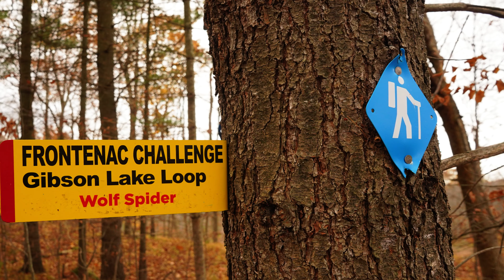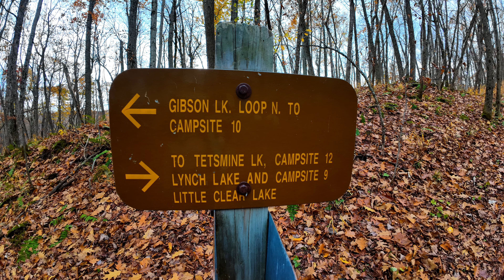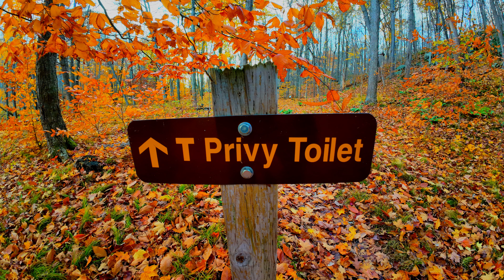Frontenac Day 4: Uncovering Devil Lake's Enigmatic Charm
What a great hike today. About 15km with the mistake of getting lost lol. I arrived at Devil lake about 2pm. I was moving so fast as I felt strong and happy.

00:00 Intro
02:40 We're off!
06:49 Crab Lake Mine
08:13 Turtle sighting
10:05 Arriving at camp